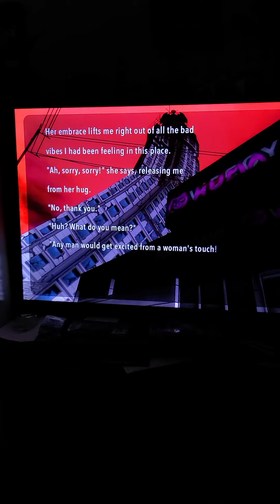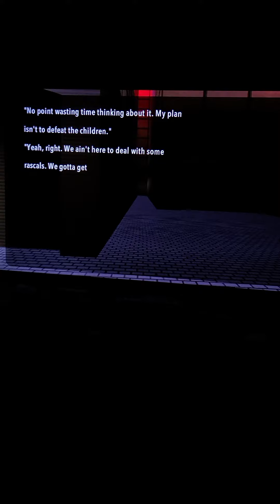Danganronpa UDG Ultra Despair Hagakure pt 4